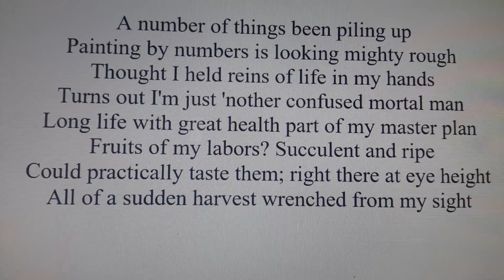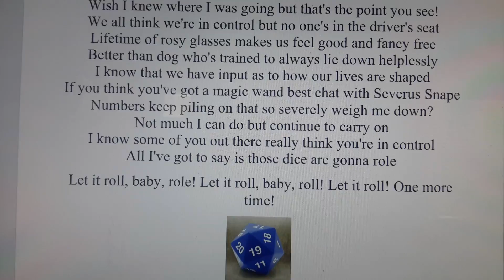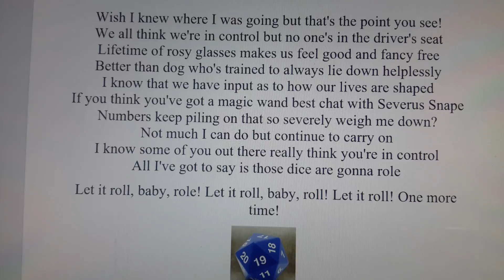Number of Things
Song about self delusion of control, statistical analysis and the false belief that we are masters of oiur destinies.